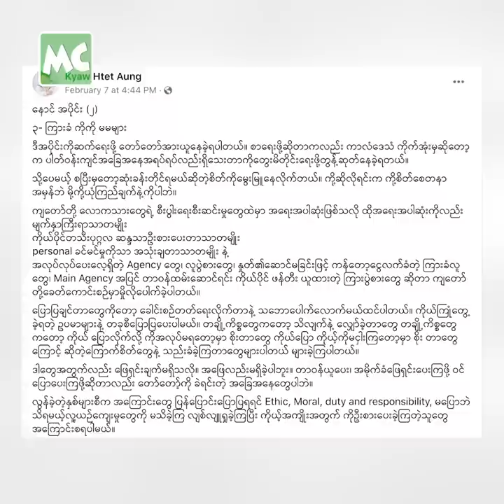ပွဲတစ်ပွဲမှာ ဆွဲထိုး ခံခဲ့ရတယ်” ကျော်ထက်အောင်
“MC လုပ်သက် (၁၅) နှစ် ကျော် အတွင်းမှာ ပထမဆုံး ဆွဲထိုး ခံခဲ့ရတယ်။ စော်စော်ကားကား အပြောခံ ခဲ့ရတယ်။ အသားနာ ဒေါသထွက်ပေမယ့် ဒေါသတော့ ထိန်းချုပ် နိုင်ခဲ့ပါတယ်” လို့ ပြောလာတဲ့ အစီအစဉ်တင်ဆက်သူ / MC ကျော်ထက်အောင် နှင့် ခဏတာ။

@MyanmarCelebrity Update: Kyaw Htet Aung talks about his first bad experience at the event.